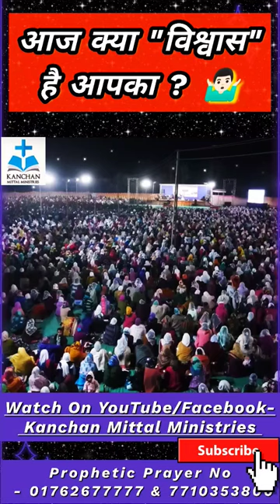🛑 आज क्या "विश्वास" हैं आपका ? 🤷🏻‍♂️-𝐒𝐫.𝐏𝐚𝐬𝐭𝐨𝐫 𝐊𝐚𝐧𝐜𝐡𝐚𝐧 𝐌𝐢𝐭𝐭𝐚𝐥॥‎@KMMMedia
True Word - 🛑 आज क्या विश्वास हैं आपका ? 🤷🏻‍♂️-Sr.Pastor Kanchan Mittal॥‎ @KMMMedia

🎉Good News From God 🎉
❤️ यीशु मसीह आपसे प्रेम करते है❤️✝️
यीशु मसीह आपके पापों के लिए मारे गए, दफनाए गए और तीसरे दिन मृतकों में से जी उठे...
वो आपको "पाप क्षमा"🙏🏻 , शांती और "अनन्त जीवन" देना चाहते है ☺️
Watch On - Kanchan Mittal Ministries
Prophetic Prayer No 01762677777 & 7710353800

kmmmedia @KMM Fire Sermon 🔥
jesus word of god in hindi